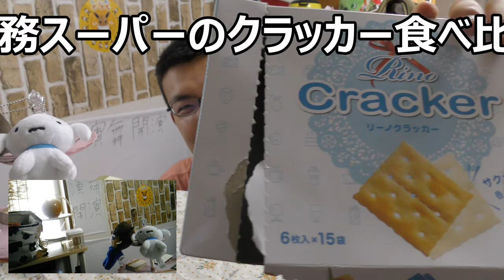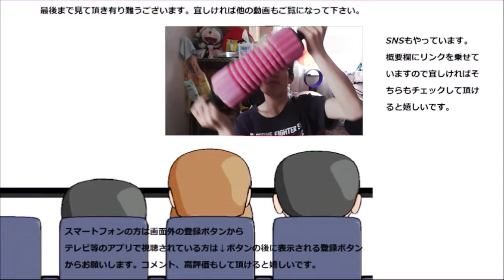【大食い？】 業務スーパーのクラッカー三種を食べ比べて一人パーティー状態！！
業務スーパーのクラッカー三種類を食べ比べてみました。パリパリと塩気で何時もの甘味とはまた違った美味しさがありますね～
でもやっぱり……多いかな？
贈り物は此方まで↓
〒153-0042